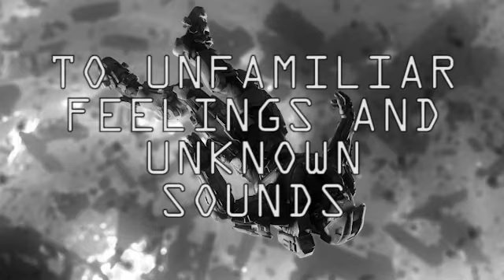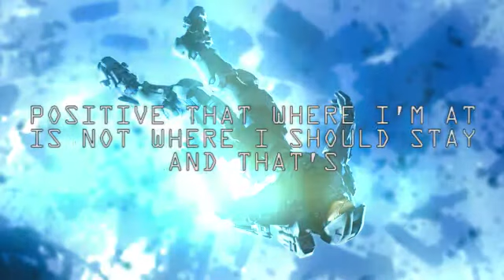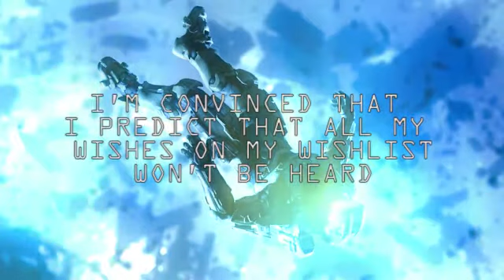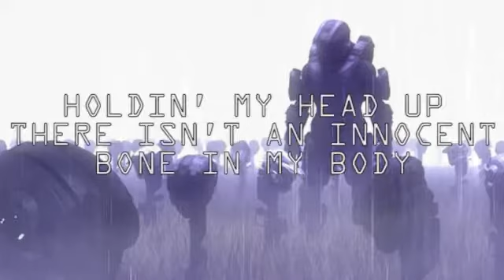NF - DRIFTING: DARKCORE (Lyrics)